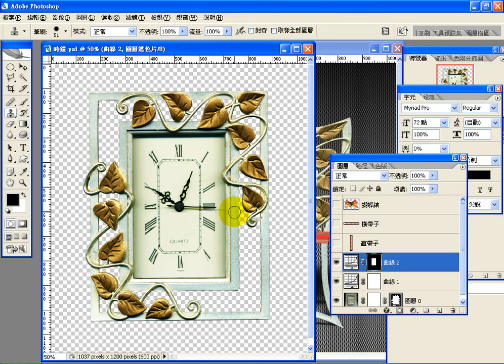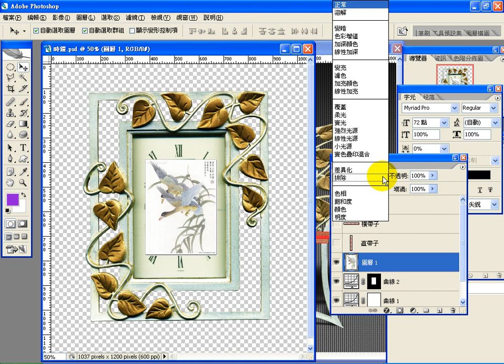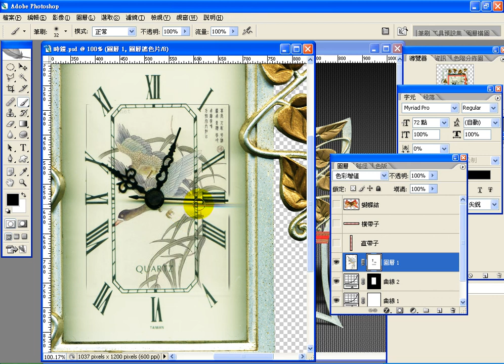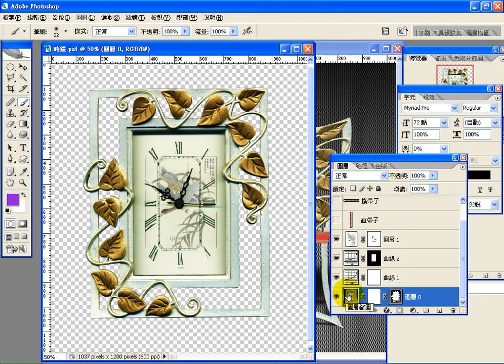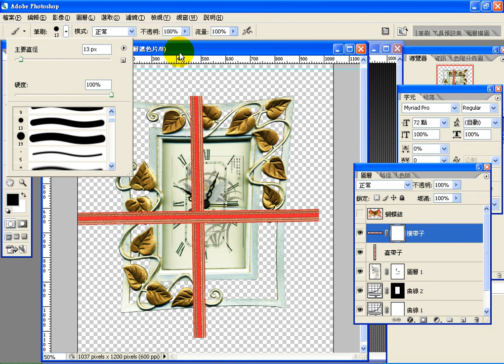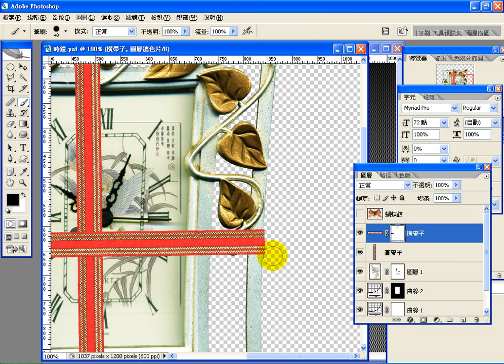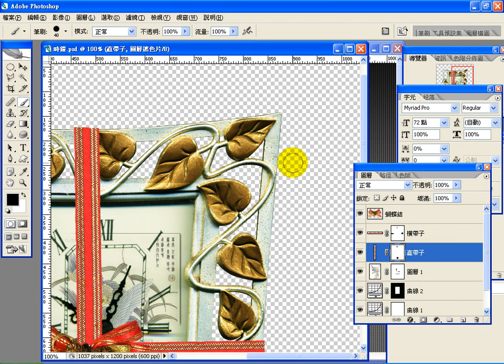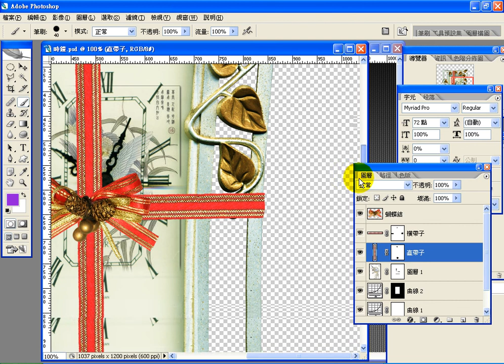0807 3 時鐘 變形與液化